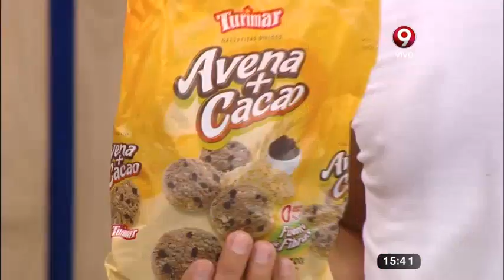Hoy Ganás Vos: Programa del 27 de Noviembre 2016